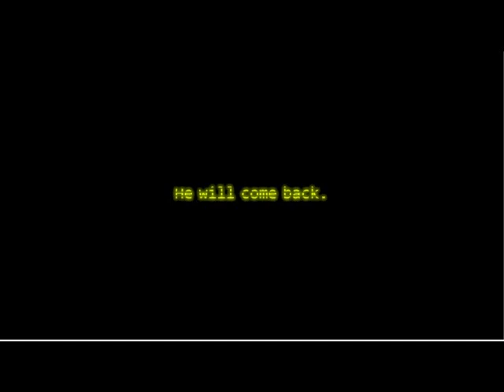Five Nights At Freddy's 3 trailer reaction